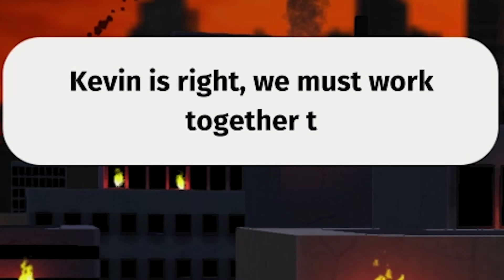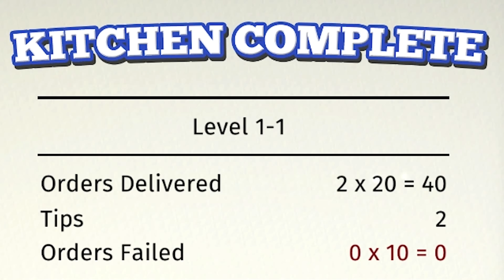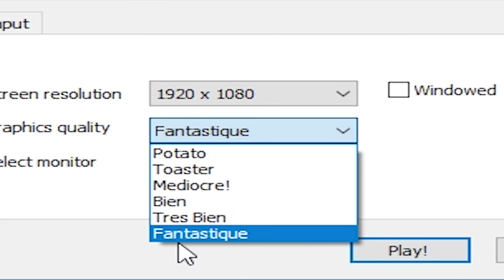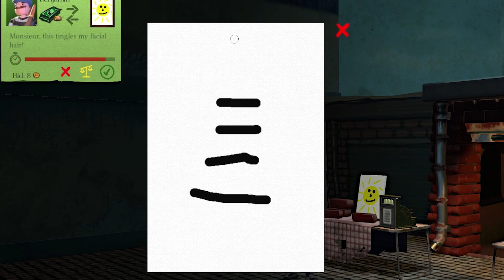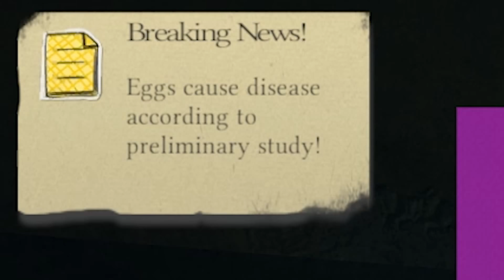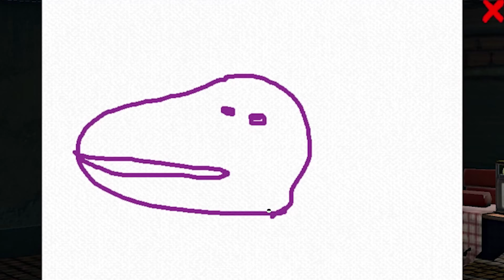Trying new jobs but only through video games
I could be anything, just watch me prove it

Aaron Sygiel
Adam Harmston
Albin Björklund
Alex Ohlsen
Anders
Andrey Chicgagov
Ashlyn Mashburn
August Janklow
Augustus McCullough
Austin Kohagen
Barbara Csef
Billy McGuire
Birdnation
Blair Krolak
Boj Petersen
Brooke Walsh
Calhoun Cattell
Carolin
Cassandra Huynh
Chace Kulm
Charli Walker
Chloë Curtin
Corey Miller
D. wetherilli
Daniella Cioffi
Darrel Nikolovski
Darshan Shah
Dennis Guenther
Denny lawlor
Dominik Bender
Dougie P
Dylan
Eleanor Rist
Espen Sande Larsen
Ethan Cutrone
Excinic
Finlay Goodman
Finn H Drude
Fredrik Jonsén
Frith Silverthings
Gamer Extract
George W
Gil
Grace Shearman
Harry Rose
HummaKavula
Ian Farrington
Jack Gregory
Jack M
Jack Rogers
Jacqui Sebo
Jagez
James Barber
James Connold
James Otter
Jana Suchomelová
Jason White
jaxsen
Jessica Corazza
John Hamm
Jonny Wheater
Jordin MacDonald
Josedan99
Josh Beals
JumboGibbon
Justin Cipparrone
Kathleen Bruce
Kelsey Forsythe
Kinga Zmuda
Krystle Taylor
Lady Charon
Lauren Miedel
Lenny Salter
Letty Mason
Lucy ‘’Pie’’ S
Malis Selmani
Marcus Gabrielsson
Maxicide Smith
Michael
Mikaela K
misterbob
Mitchell Bond
Mitchell Stevenson
Nathan Russell
Nicholas Dux
Nik
Nima Saraj
Nora Wielgus
Nox Darva
Papir
Parker Parker
Pedrothegeneral
Phil Nottage
Poseidon
princepowerup
Randall Ratermann
Remo Taudien
Rikz Dehli
Riley Leschke
Rj Srader
Robin Ødegaard Vauger
Robyn Gray-McMath
Rowan Aldridge
Sarah Stewart
Sebastian Grant
Seeqa
Shane Amanda
Shane Murphy
Shauna Skelton
Shiba Martyn
silsha fux
Sydney Stamford
Synical
Teresa
Theo Baier
Thomas Whalen
Tyler Cains
Tímea Farkas
Vincent Snijer
Whitley
William Jahn
William Maund